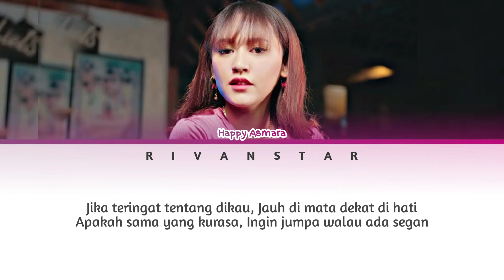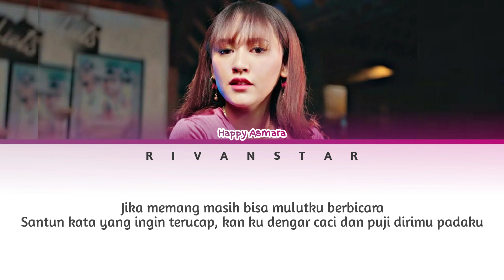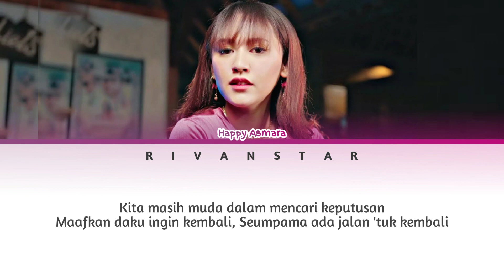Happy Asmara - Jika [Jhandut Version] (Lirik)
Artis : Happy Asmara
Judul : Jika
Label : Fortuna Enterprise

Mohon Maaf Bila Ada Kesalahan Dalam Pengeditan🙏

We don't intend to infringe any artist or label's copyright.